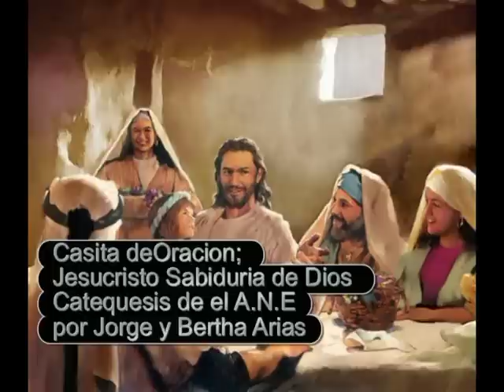Mateo 22,1-14 Casita de Oracion Sabiduria de Dios Catequesis Ane Semana 9 Octubre al 15-2011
semana de el 9 de Octubra al 15-2011